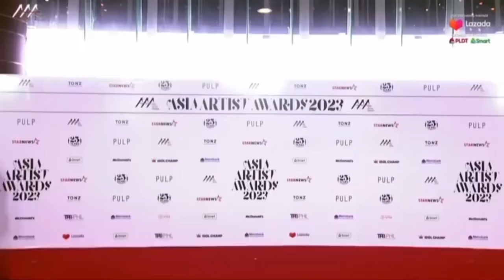Ryan Bang Funny Moments In AAA